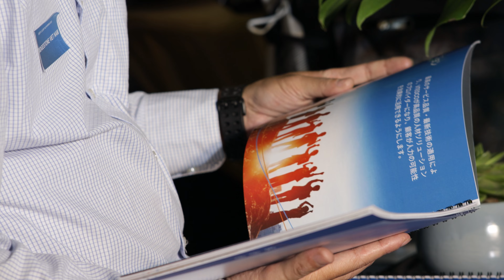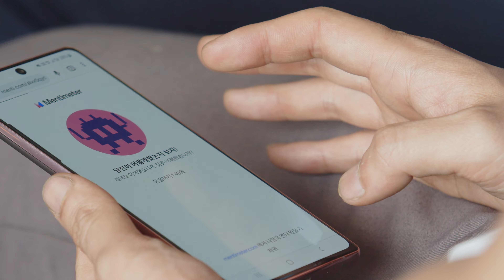DEEP C Client Networking 2023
Annual customer conference is held once a year to connect and update new DEEP C projects and new utilities for customers in the industrial park.